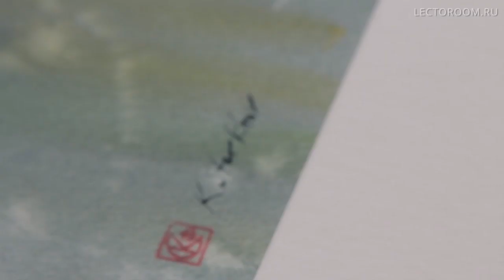Обзор видео мастер-класса Константина Стерхова